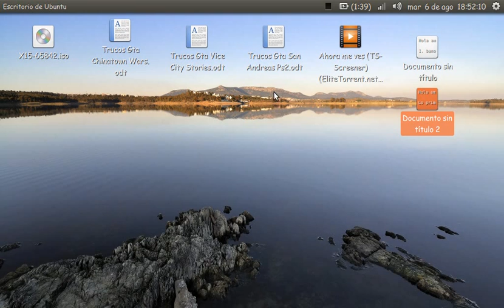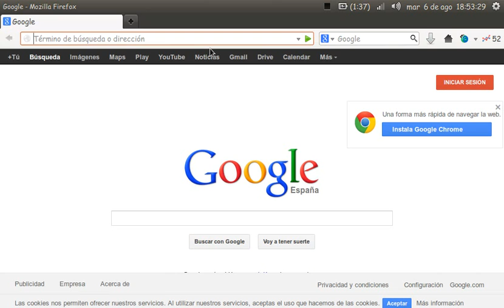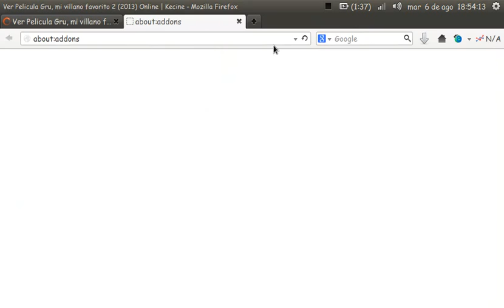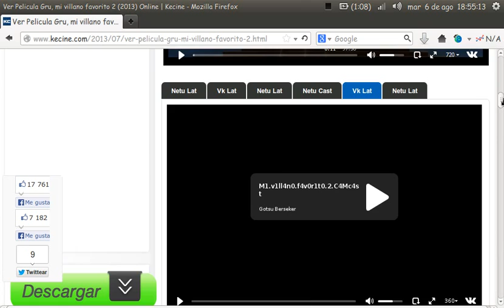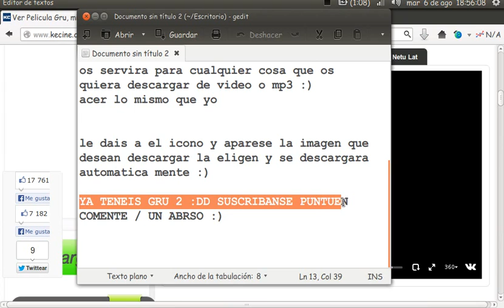Como descargar Gru, Mi Villano Favorito 2 en Español